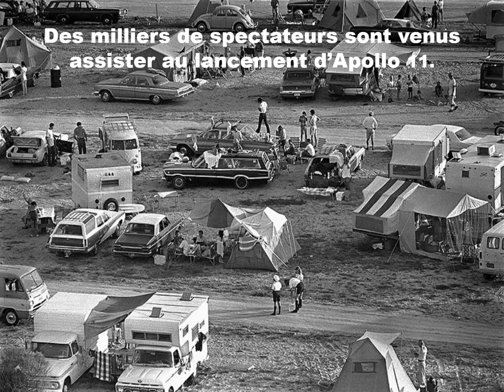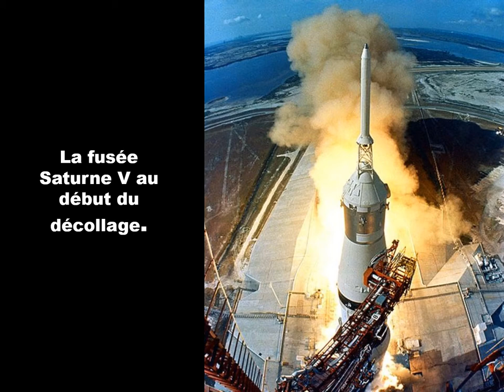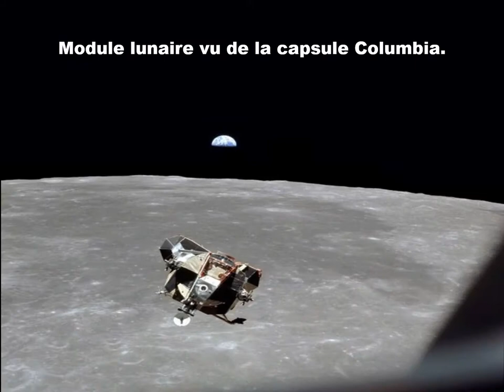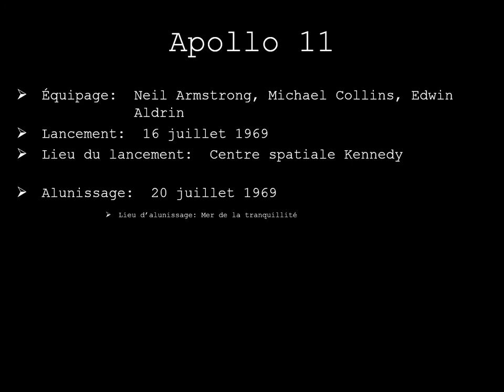On a marche sur la Lune